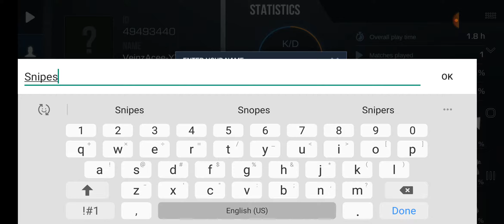Playing some stand off 2.